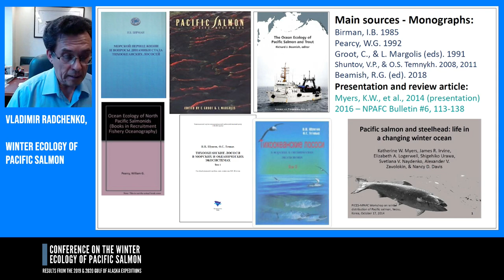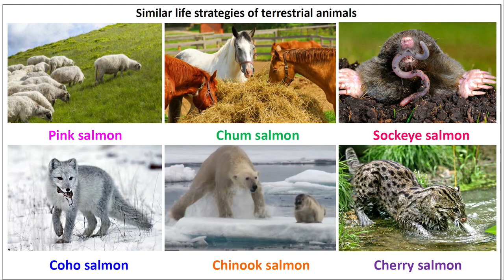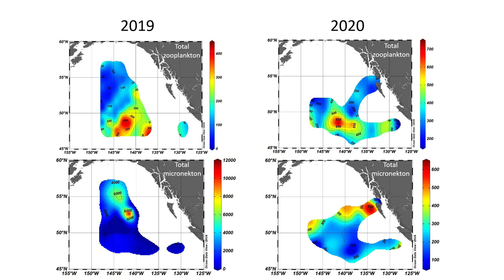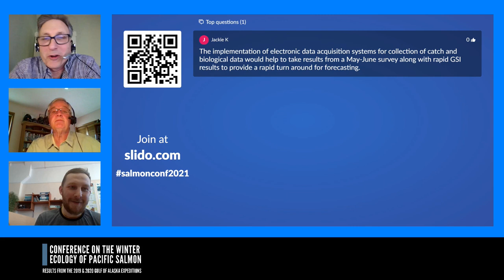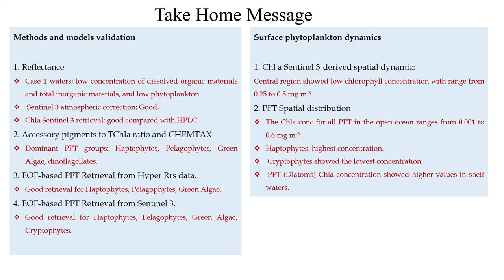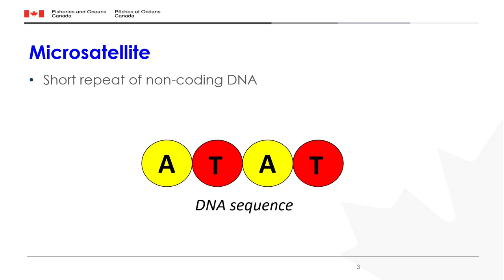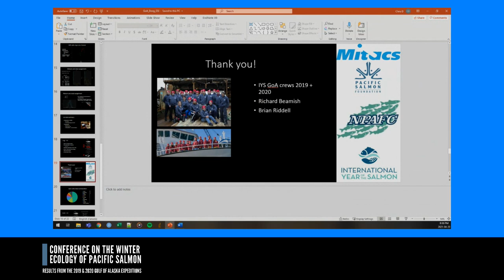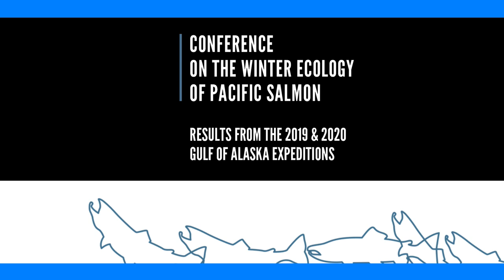Conf. on the Winter Ecology of Pacific Salmon: Results from the 2019 & 2020 GOA Expeditions - Day 1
This is a recording of the scientific talks given during day 1 (April 20, 2021) of the Conference on the Winter Ecology of Pacific Salmon: Results from the 2019 & 2020 Gulf of Alaska Expeditions. For more information about this research initiative, please go to yearofthesalmon.org.